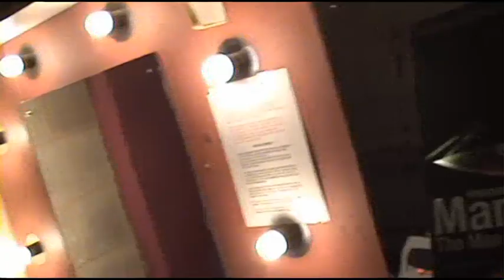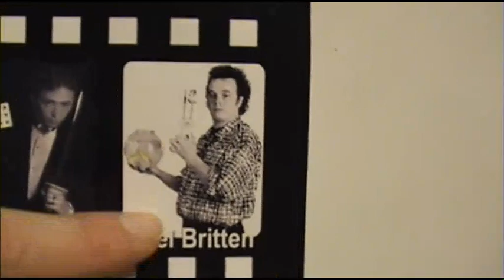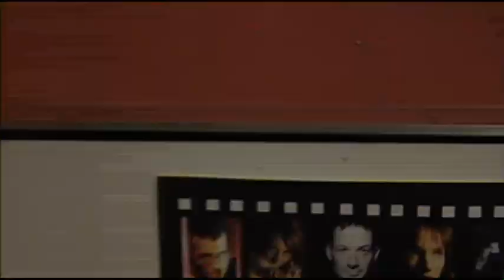Magicians Video Diaries DVD Extra (2007)